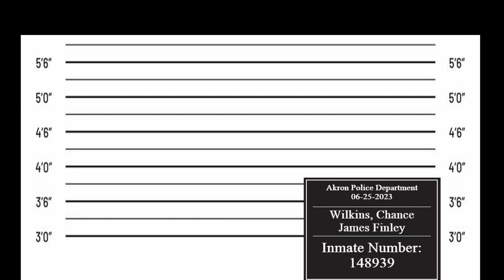Leaked intake photo shoot - Chance Wilkins arrest exclusive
Exclusive footage of Chance's intake photos.
Thank you @WMFG-NEWS and @fedsmokersfiends 💚💚